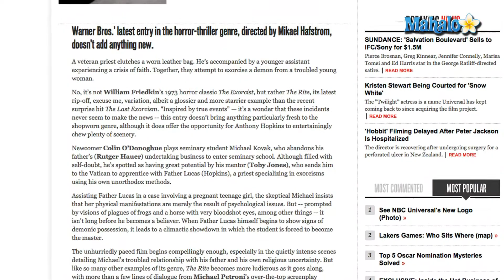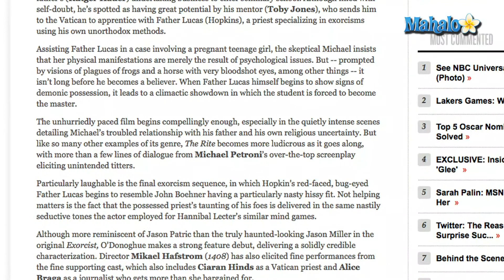The Rite Movie Reviews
The Rite is a supernatural thriller movie about a young, American seminary student who goes to Rome to attend the Vatican's so-called "exorcism school."  The movie is set to hit U.S. theaters on January 28, 2011.  The Rite stars Anthony Hopkins, Ciaran Hinds, Colin O'Donoghue and Alice Braga.  In the film, which is said to be inspired by true events, Hopkins plays Father Lucas Trevant, a priest who offers the skeptical student, Michael Kovak, instruction on how to perform exorcisms.

Reviews for The Rite began coming out several days before the movie was released.  Overall, reviews were mixed to poor.  On January 27, 2011, the day before The Rite's release, the film garnered a 22 percent rating on Rotten Tomatoes' "Tomatometer."  The movie scored a slightly better 40 out of a possible 100 on Metacritic.com.

Major movie critics who offered less-than-favorable reviews of The Rite seemed to feel that one of the problems with the film is its screenplay.  Frank Scheck of The Hollywood Reporter says the movie "becomes more ludicrous as it goes along, with more than a few lines of dialogue from Michael Petroni's over-the-top screenplay eliciting unintended titters."  Scheck does compliment the acting performance of O'Donoghue, calling his characterization of young priest Michael Kovak "solidly credible."  Other critics, like Owen Gleiberman of Entertainment Weekly, flat out panned The Rite.  Gleiberman, who gave the movie a "D," says The Rite "commits the supreme sin of making the devil dull."

Despite the overall scores, some critics did offer slightly more favorable reviews of The Rite, including Roger Ebert of the Chicago Sun-Times.  Ebert, who gave the film three out of four stars, says The Rite is "atmospheric" and calls the movie's cinematography "eerie and evocative."  He says The Rite is also "enriched" by its actors.

REFS